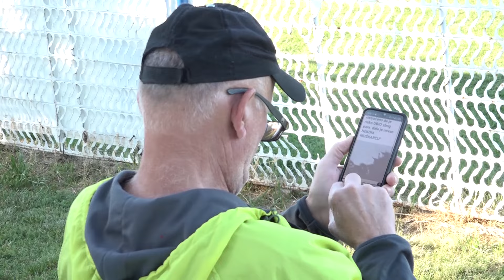VLS 27.kolo Fk ,,Đurđin,,(Đurđin)-Fk ,,Mladost BP,,(Bački Petrovac)HL